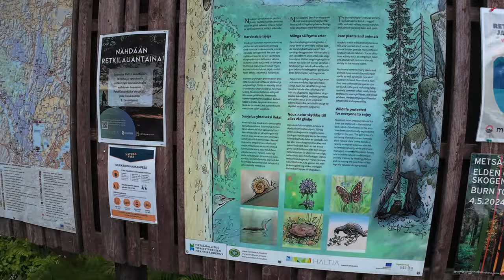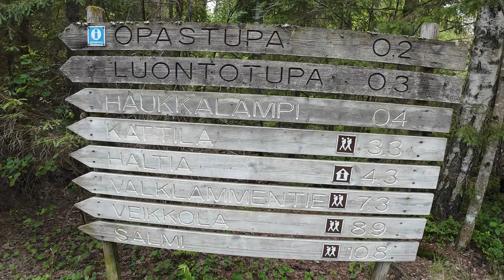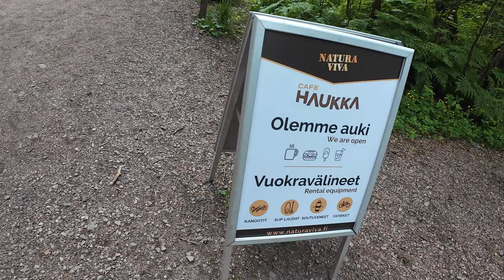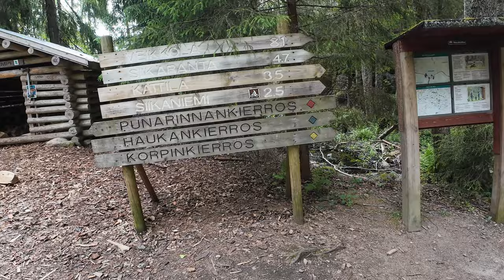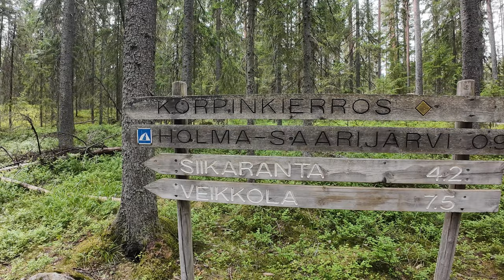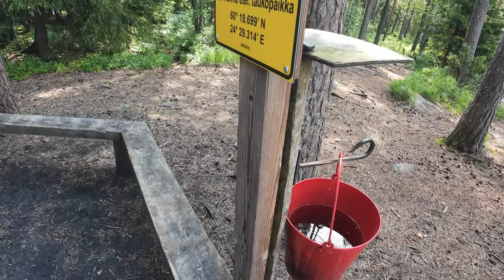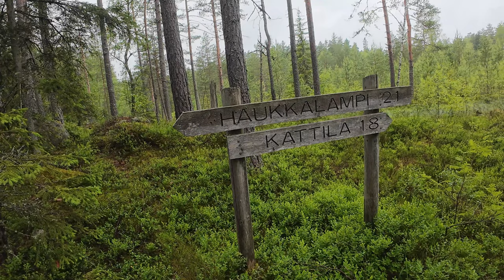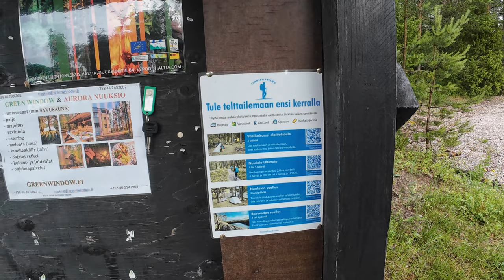Iso-Holma 2 yötä Teltalla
Heipä hei taas mennään iso-holma:ssa 2 yötä teltalla. lähdetään matkaan Haukkalammelta, osittain kuljetaan Haukankierroksen kautta Isoholmaan. Nautitaan olosta syödään, päivälenkkeillään Vähä Holmassa, sekä uidaan kauniissa maisemissa. Tulkaa mukaan katsomaan Teemun ja minun reissua.